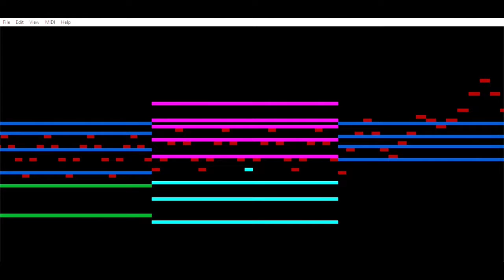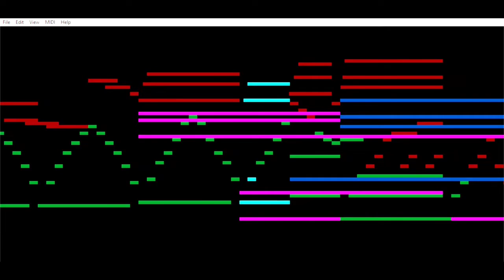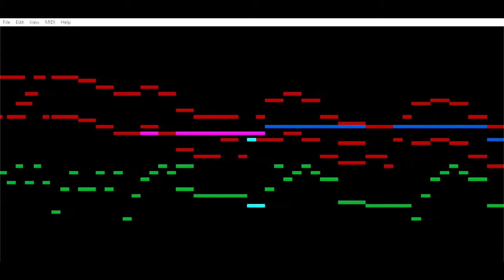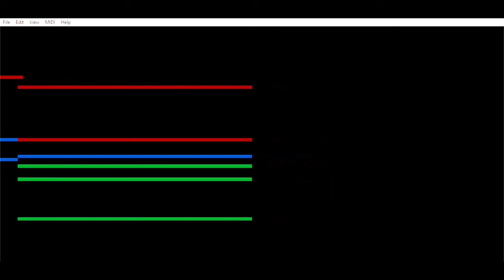Music Animation Machine - Psalm 122